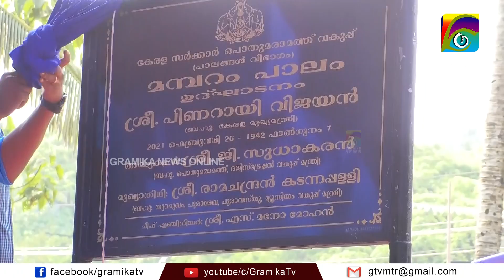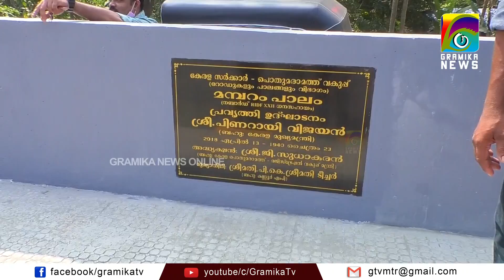മമ്പറം പുതിയ പാലം മുഖ്യമന്ത്രി നാടിനു സമർപ്പിച്ചു